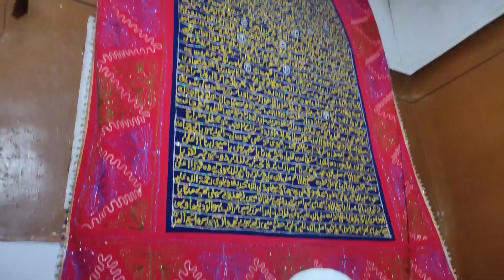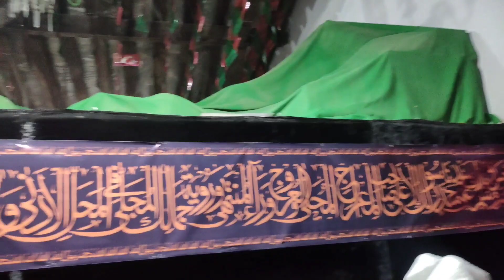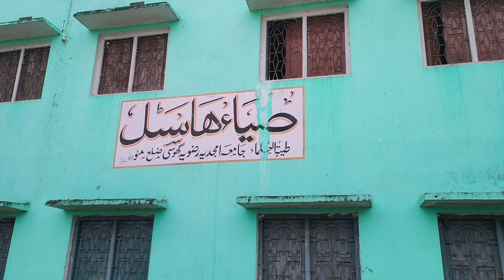Allah K Vali Ki Karamat Aap K Isare Se 1 Nadi River Jo Bahot Door Thee Aap K Paas Aa Gai Kamil Baba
Ye dargah sarit mauo k validpur
Me sthith hia ki ki bahot jalali hai
Kamil Baba k naam se mashoor hai
Aap jazak Allah

Welcome to myYouTube channel

Meri sari video me meri khud ki aawaaz Khud hi video shoot karta hoo editing Bhi mai hi karta hu naat sareef hamd meri hi Aawaz me hai insah allah aap sab ko Pasand aaye mera video pasand aaye to

 zaroor kare Jazaak allah khir Dua me yaad rakhkhe Aap ka mezbaan

Shamsul Arefin Ansari

 arfeen93vlog.

arfeen93